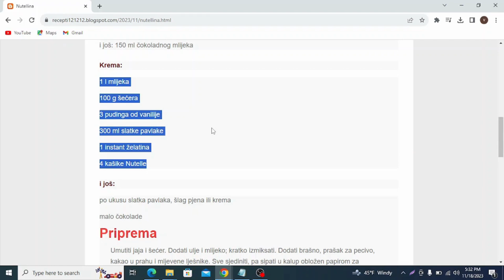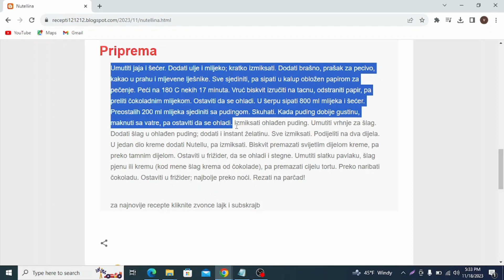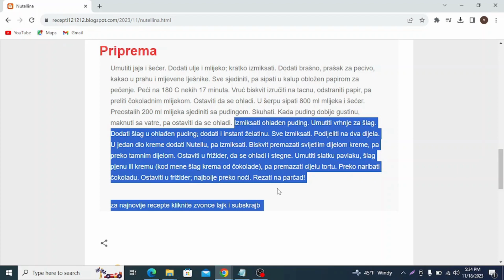Nutellina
torte
torte ivanjica
torte akcija
torte andjelcic
torte anci kolaci
torte arandjelovac
torte automobili
torte aman
torte autici
torte as
torte bez pečenja
torte beograd
torte barbie
torte banja luka
torte brze
torte barbi
torte bez secera
torte barbike
torte budva
torte borca
torte cena
torte crvena zvezda
torte cenoteka
torte cokoladne
torte cacak
torte coolinarika
torte dekoracija
torte decije
torte dis
torte dinosaurus
torte duga
torte dinosaurusi
torte dresovi
torte dostava
torte dex rock
torte dekoracije
torte elza
torte elza i ana
torte elsa
torte eskom
torte elegantne
torte mbape
torte edeka
torte english
torte fudbal
torte fudbalske
torte frozen
torte fudbaleri
torte flert nis
torte farma
torte fondan
torte flamingos
torte folklor
torte fudbalska lopta
torte gelato
torte gomex
torte gotove
torte golub
torte gimnastika
torte gta 5
torte gradiliste
torte galerija
torte grocka
torte gitara
torte hari poter
torte hulk
torte heineken
torte harmonika
torte ignjo
torte ivanjica kraljevo
torte idea
torte jednorog
torte jagodina
torte jeftine
torte jelen pivo
torte jednorozi
torte jeni
torte jeftine i brze
torte jelena
torte kragujevac
torte kraljevo
torte krusevac
torte kremaste
torte kupovne
torte lidl
torte ljubav i ja
torte leskovac
torte lazarevac
torte lipa nis
torte leptir
torte lol
torte loznica
torte lav
torte lopta
torte maxi
torte minecraft
torte mladenovac
torte motori
torte mini
torte nis
torte partizan
torte pepa prase
torte podgorica
torte pancevo
torte princeze
torte prodaja
torte pinterest
torte pozarevac
torte pozega
torte quad
torte quark-sahne
torte quadrate
torte quark
torte quarkcreme
torte qimiq
torte recepti
torte rodjendanske
torte recepti bez pecenja
torte ronaldo
torte roda
torte ruma
torte recepti cokoladne
torte roblox
torte stamevski
torte slike
torte traktor
torte torte
torte tik tok
torte trebinje
torte tropic
torte traktori
torte tom i dzeri
torte tivat
torte trnava promet
torte temerin
torte ukusi
torte uzice
torte u obliku srca slike
torte ukrasavanje
torte ukrasene cokoladicama
torte vanilica
torte vocne
torte vragolic
torte valjevo
torte vojvode stepe
torte vranje
torte vidikovac
torte vrbas
torte vrsac
torte vrste
torte winx
torte wednesday
torte wien
torte winks
torte wolt
torte wolf
torte weimar
torte wuppertal
torte wiki
torte weiden
torte cake
torte youtube
torte aurora
torte aurorina kuhinja
torte auto
torte aleksandra
torte audi
torte akullore
torte ariel
torte auf etagere setzen
torte asmr
torte ananas
torte al cioccolato
torta ahogada
torte brojevi
torte cetvrtaste
torte crtani
torte challenge
torte čizkejk
torte chocolate cake
torte cheesecake
torte cocomelon
torte cake tom and jerry
torte domace